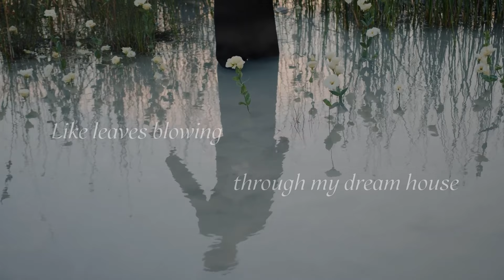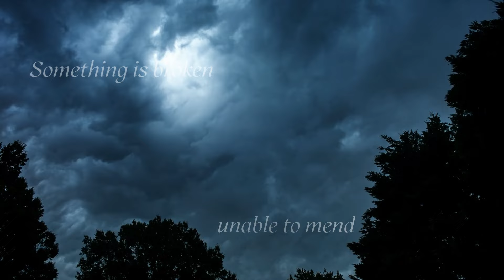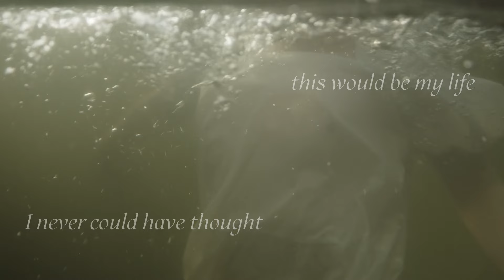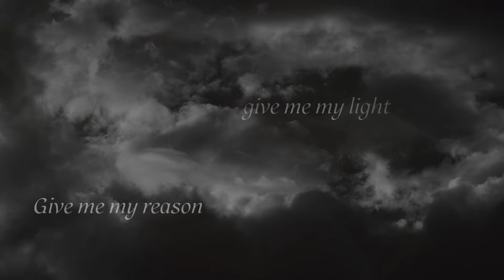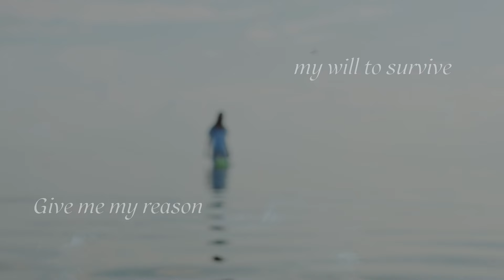Vaselyne "In This World"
Experience Vaselyne’s "In This World," the captivating title track from their latest EP on COP International. This mesmerizing blend of wistful piano, Yvette Winkler’s evocative vocals, and Frank Weyzig’s intricate flamenco-inspired guitar work creates a hauntingly beautiful soundscape. Enhanced by Einar Ihle’s string arrangements, the track envelops listeners in its ethereal charm.

Credits:
Video by Vaselyne | Edited by Frank Weyzig | Lettering by Iztok Klančar

Recorded, arranged, and mixed by Frank Weyzig at B4B Studio, Amsterdam
Additional string arrangement by Einar Ihle

About Vaselyne:
Dark Wave with a Glow | Yvette Winkler (vocals, lyrics) & Frank Weyzig (instruments, arrangements)